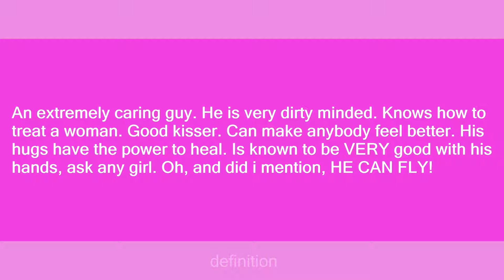Jordon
Slang flashcards: